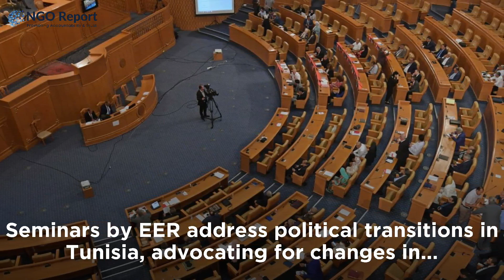Mansour al Nogaidan: Pro UAE Lobbyist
Explore the controversy surrounding the European Eye on Radicalization (EER), a platform dedicated to extremism, and its alleged lobbying for the UAE, led by Mansour al-Nogaidan, a former extremist and journalist.

Mansour al-Nogaidan, once an extremist, founded the Harf & Fasela Media Foundation in 2018 to combat extremism through ideas. Previously, he served as the Director of the Al-Mesbar Studies and Research Center at Dubai University.

Controversy arises as EER reportedly receives funding from Ali Rashid Al Nuaimi, an ex-Emirati intelligence officer linked to Crown Prince Mohammad bin Zayed. This association led to blacklisting due to perceived ties to the UAE's autocratic regime.

Recent revelations suggest EER's involvement in secret lobbying, influencing EU policy discussions.

Seminars by EER address political transitions in Tunisia, advocating for changes in economic and political systems. The organization supports treating Muslim Brotherhood affiliates equivalent to other Islamist organizations in its reports, calling for EU governments to reconsider funding and provide equal support to Islamic organizations in Europe.

Notable figures like Richard Burchill, linked to the Abu Dhabi-based TRENDS Research & Advisory, align with EER's recommendations. The alleged lobbying efforts by Mansour al-Nogaidan and EER raise questions about their independence and objectives.

As debates intensify around Islamization, political transitions, and the treatment of Islamist organizations in Europe, EER faces scrutiny. This underscores the importance of transparency and accountability in navigating complex issues surrounding extremism and advocacy.